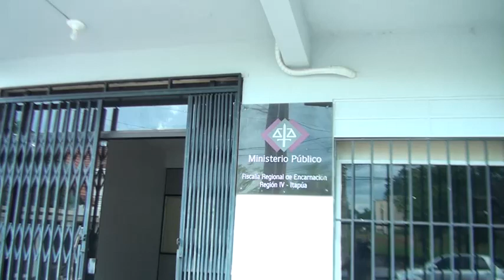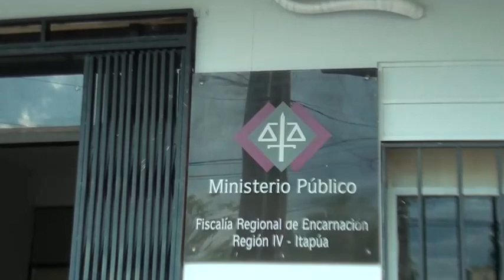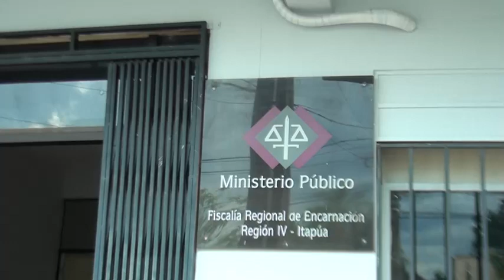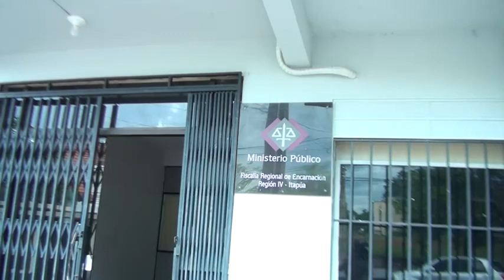Hallan marihuana en un hospedaje de Encarnación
A las 20:40 horas aproximadamente, un hombre dio aviso a los representantes del Ministerio Público que halló una importante cantidad de distancia herbácea en el interior de su hospedaje ubicado sobre la calle Próceres de mayo casi San Blas, del B° Buena Vista de Encarnación.

Tras lograr la orden de allanamiento, el Fiscal Enrique Forneron representante de la Unidad de Lucha Contra el Narcotráfico, llegó al sitio acompañado de Agentes del Departamento Antinarcóticos y agentes de la Comisaría Segunda.

Una vez en el lugar hallaron un cartón que en su interior tenía una bolsa de polietileno, que contenía nuevamente 25 bolsitas envueltas en cinta de embalaje en cuyo interior se encontraba la hierba.

Se hizo un estudio primario de campo y dio positivo a marihuana, lo cual totalizó 11 kilos y 800 gramos.